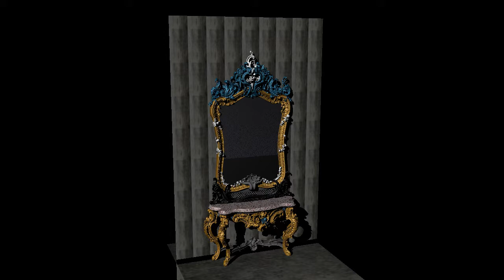Justin Almonte Mirror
Exactly